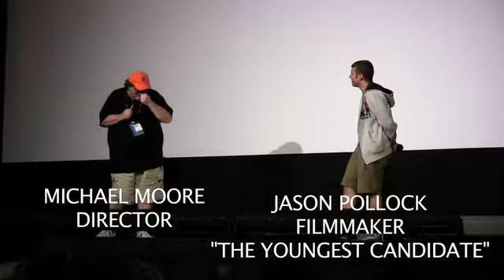The Youngest Candidate Sneak Peak w/ Michael Moore! Part 2: Q + A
... Directors Michael Moore and Jason Pollock give questions and answers about THE YOUNGEST CANDIDATE at the Traverse City Film Festival in Michigan on July 30th, 2008 - along with youngest candidates George Monger, Raul De Jesus, Michael Sessions and Michael Raatz.